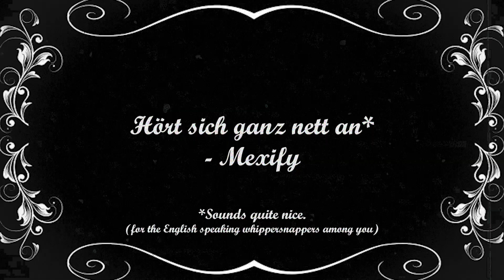Selphy sagt ARA ARA für Mexify【VTuber】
Ich glaube, es hat ihm gefallen.